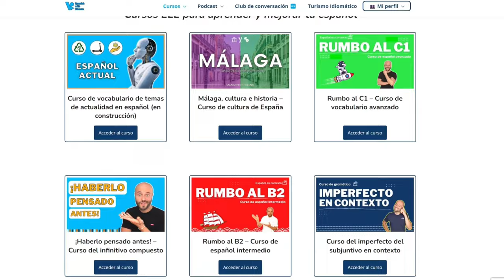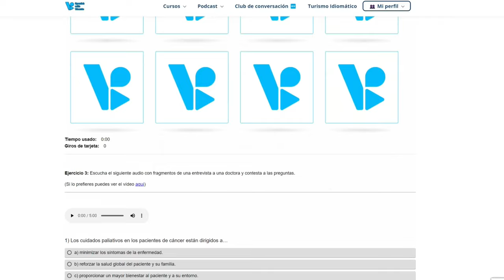Domina el ESPAÑOL con las 10 Expresiones MÁS USADAS sobre el TIEMPO y la PACIENCIA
¿Qué expresiones usan los españoles? En este video, descubrirás 10 de las expresiones en español más usadas sobre el tiempo y la paciencia. Aprende su significado y cómo utilizarlas en situaciones cotidianas para mejorar tu dominio del español.

00:00 10 de las expresiones en español más usadas sobre el tiempo y la paciencia
1:30 1. A quien madruga, Dios le ayuda.
2:20 2. No por mucho madrugar amanece más temprano.
3:30 3. Más vale tarde que nunca.
4:25 4. No dejes para mañana lo que puedes hacer hoy.
5:20 5. A la tercera va la vencida.
6:15 6. El tiempo es oro.
6:55 7. El que espera, desespera.
8:18 8. El tiempo lo cura todo.
9:20 9. No hay mal que cien años dure.
10:20 10. Al mal tiempo, buena cara.